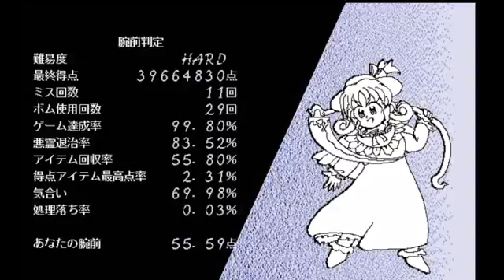Touhou 4 LLS - Hard 1CC (failed)